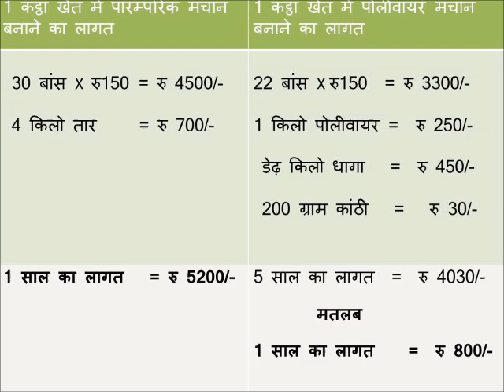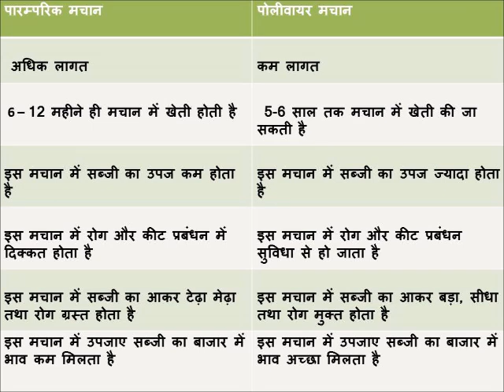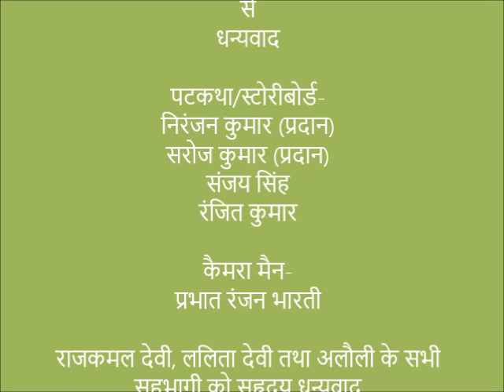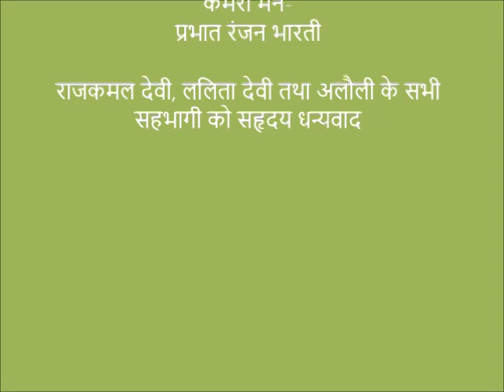Maching making process